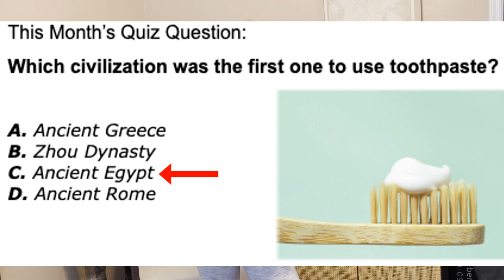February 2023 Funday Monday Winner